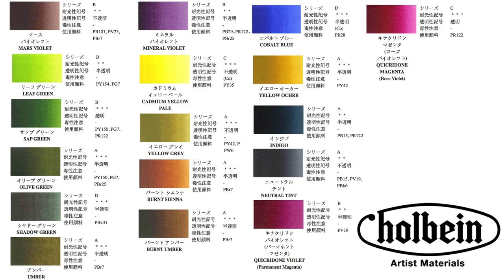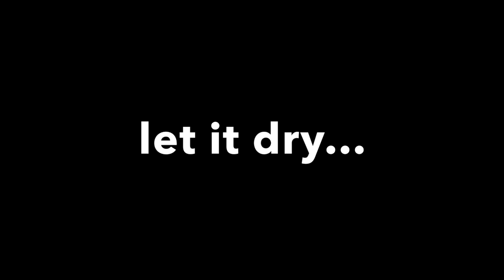Watercolor Flowers by a Fence Painting Tutorial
*HOLBEIN Watercolors: Leaf Green, Sap Green, Olive Green, Shadow Green, Cadmium Yellow Pale, Yellow Gray, Burnt Sienna, Burnt Umber, Umber, Yellow Ochre, Indigo, Neutral Tint, Cobalt Blue, Quinacridone Magenta, Quinacridone Violet, Mars Violet, Mineral Violet
*Silver Brush Limited brushes: Designer round 12 “Golden Natural”
Round 2, 6, 10 “Golden Natural”
Angular 1/2, 3/4 “Ruby Satin”
Squirrel Quill 40 “Silver Atelier”
*ARCHES Cold Pressed 140lb Watercolor Paper 11X13 Sheet